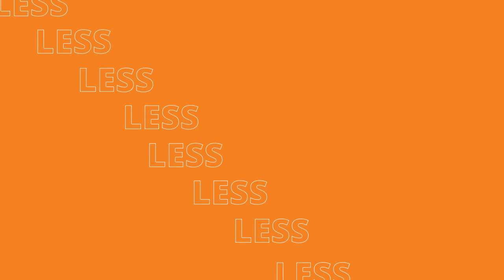Less Stress More Results HMS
Need marketing that equals less stress and more results? That's our specialty. Check out what we can do for you at our